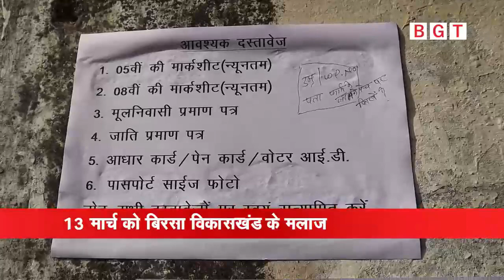🚨विशेष सहयोगी दस्ता की प्रवीण्य सूची जारी, शारीरिक परीक्षा और साक्षात्कार के बाद होगा चयन